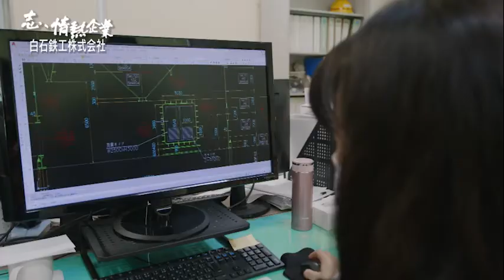志、情熱企業｜2021年8月14日 白石鉄工株式会社（北九州市）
志、情熱企業